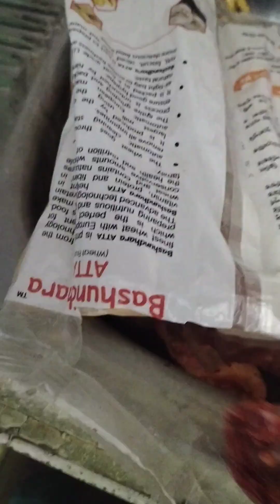অনেকদিন পর আজ ঘসিয়ে মাংস রান্না করলাম আর লাউ চিংড়ি।